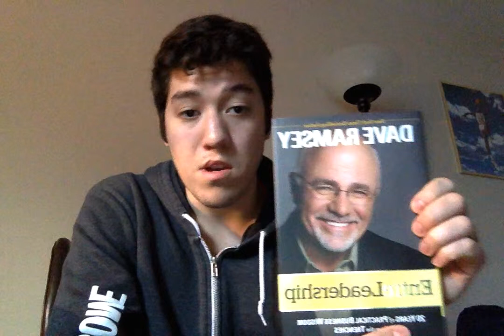EntreLeadership Book Summary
EntreLeadership by Dave Ramsey. This is a book review for an Intro to Entrepreneurship class at Western Michigan University.